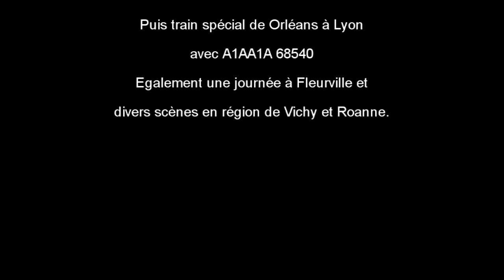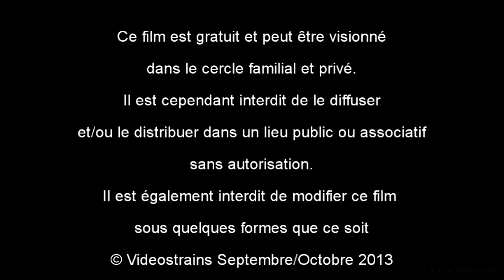septembre octobre 2013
Septembre à été filmé avec une journée dans le Bugey entre Ambérieu et Culoz.

 Octobre à été l'occasion de voir un YaYa dans la célèbre rampe de Sauvages
   lors d'un train exceptionnel entre Orléans et Lyon.

Une journée à Fleurville vient cloturer cette vidéo.
Egalement sur les 2 mois,quelques trains filmés en région de Vichy et Roanne.